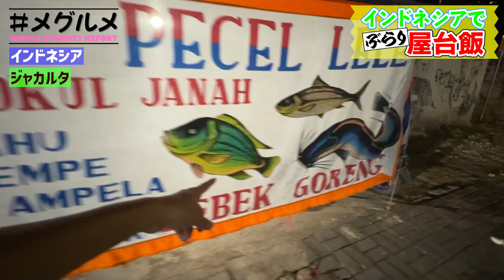インドネシアの超ローカル屋台飯を食べる【ストリードグルメ】【これがインドネシアの現地価格】衝撃のコスパ飯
【旅のご支援】 この挑戦は皆さんから寄付、ご支援で成り立っています。 旅への寄付をして下さる方は下記のサイトからご自身で寄付金額を決めて頂いて応援金を送れる仕組みになっています。ご支援のほど何卒よろしくお願いいたします。

【随時、旅の近況をつぶやいてます。こまめにツイートしているので是非】 →Twitter

【voicyでは旅の裏側であった面白こばなしが盛りだくさん。音声で楽しみたい方はこちら】

【企業様のコラボ案件、番組制作依頼などはこちらから】

動画編集 by いさぶろう(from WORLD REPORT CHANNELメンバー)